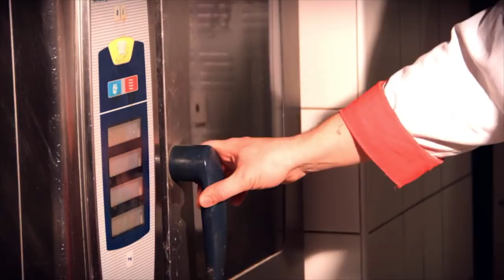Q-BASE THE FINAL MISSION - AFTERVLOG #148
Thanks to Q-Dance for the invite!

🔥 Tracks in video:
1:20 E-Force - Salute (Q-Base 2018 Hangar OST)
2:10 Rejecta - Let My Tape Rock
2:55 Phuture Noize - Drift Away
3:24 Rejecta - Followed
5:24 D-Block & S-Te-Fan - Shiverz
6:02 Destructive Tendencies - Full Tank
6:50 D-Sturb - Apocolyptic Darkness
8:26 Frequencerz - Die Hards Only
9:15 Frequencerz - Brave The Storm
10:00 Frequencerz & Rejecta - Legends
11:07 Warface & D-Sturb - Drown
11:29 Warface & Killshot - Break Ya Neck
11:54 Warface - TBA
12:28 Radical Redemption - Sacrifice
13:14 N-Vitral & Bombsquad - Poisson Spitter
15:11 Sefa & Dr. Peacock - Muzika